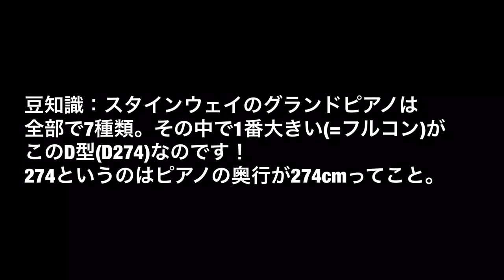【衝撃】朝練に来たらピアノが酷かったので紹介してみた【モスクワ音楽院】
音楽院のピアノは基本的にはまともなピアノが多いのですが、ココはちょっと酷かった……笑
たまに調律も入ってはいるみたいだけど、次はいつだろう。
因みに今日とったお部屋は電球が1つチカチカしてました。

モスクワ音楽院研究科修了のピアノ弾きです！ピアノやロシアについて主に投稿しています。
※迷惑になってしまうので、他の方のチャンネルで私の名前を出すことや、動画に関係ない方のお名前を出すことはお控えください
☆SNS☆
【HP&ブログ】
【更新終了】モスクワ音楽院留学記~アーニャちゃんの行き当たりばったりЖизни~